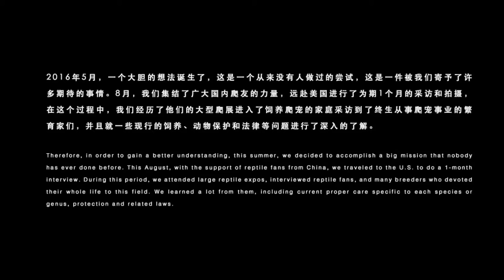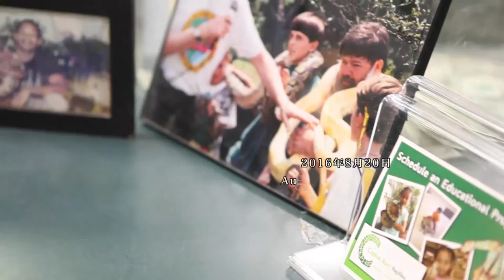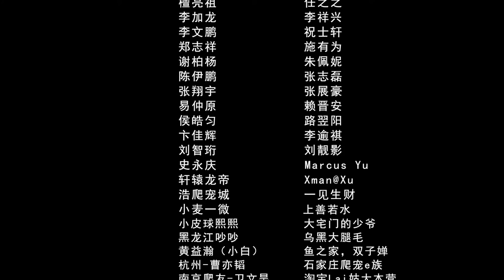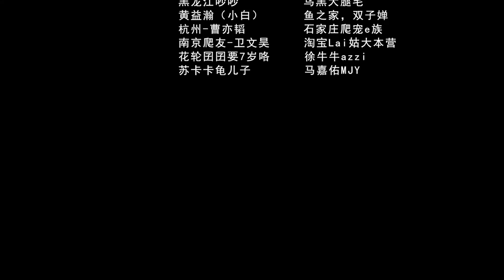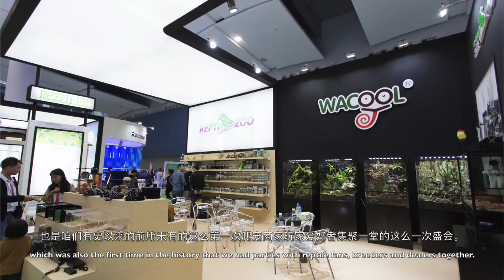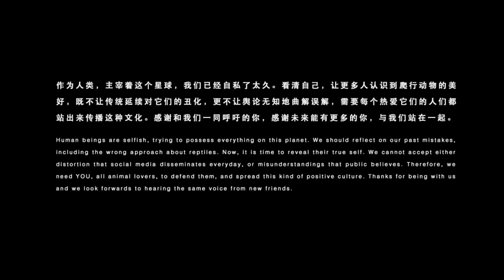The Expedition for Chinese Reptiles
In most people's perspective, pets only refer to dogs or cats, which symbolize cuteness. However, in foreign countries, especially in Europe and America, reptiles have already become pets for decades. They can also be cute and docile if proper care is given. We love reptiles like other reptile fans do worldwide. Therefore, in order to gain a better understanding, this summer, we decided to accomplish a big mission that nobody has ever done before. 2016 August, with the support of reptile fans from China, we traveled to the U.S. to do a 1-month interview. During this period, we attended large reptile expos, interviewed reptile fans, and many breeders who devoted their whole life to this field. We learned a lot from them, including current proper care specific to each species or genus, protection and related laws.